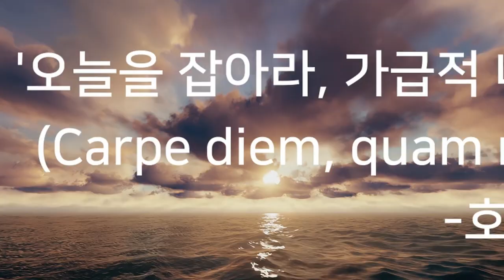오늘요~~ 당근조실험실 강의 광고 동영상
사진강의, 디지털 이미지 관련 컨설팅 전문가 당근조 조재만의 홍보 동영상입니다.